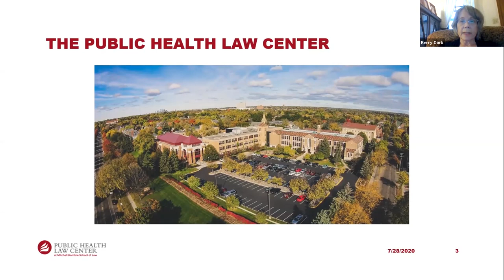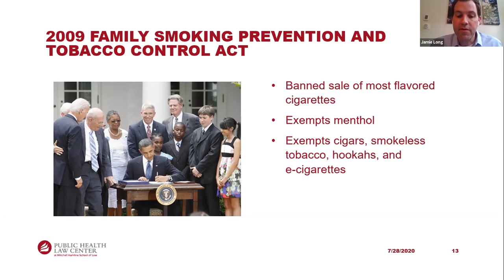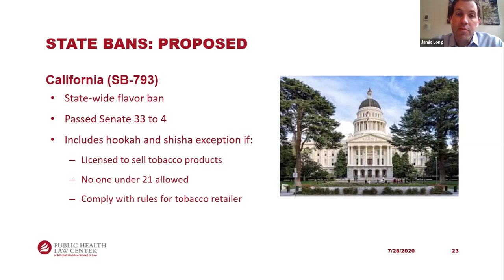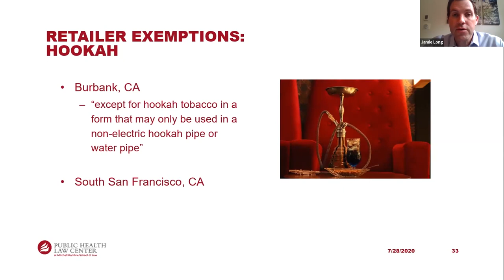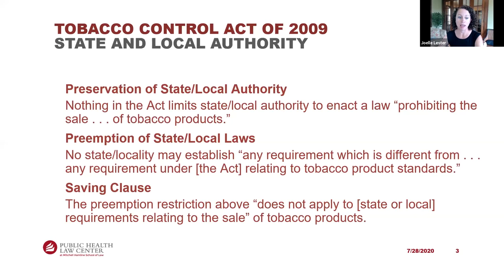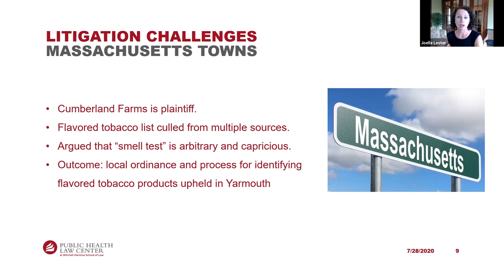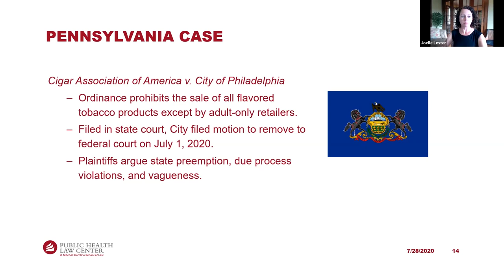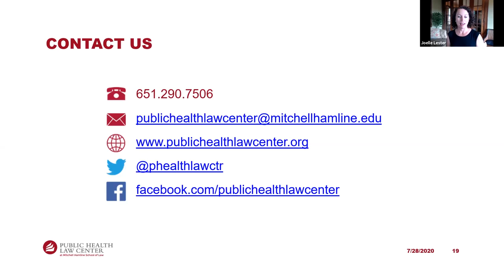Out of Flavor: Updates on Flavor Ban Legislation and Litigation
A growing number of states and local communities have passed sales restrictions of flavored commercial tobacco products, some of which include restrictions of flavored e-cigarettes. States such as Massachusetts and New Jersey have led the way, followed by other states, Tribes, and dozens of local jurisdictions, with more action every month. The tobacco industry is trying to counter this momentum with lawsuits against local efforts. This webinar will bring you up to speed on the latest legislation and litigation around flavored tobacco sales restrictions.

Presenters:
Joelle Lester, J.D., Public Health Law Center
Jamie Long, J.D., Public Health Law Center

Moderator:
Kerry Cork, J.D., M.A., Public Health Law Center